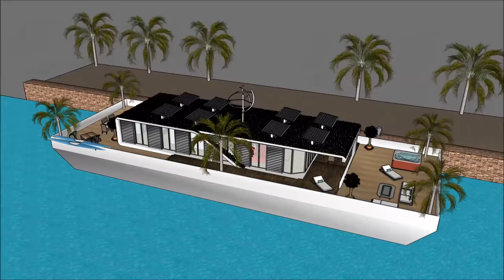Floating mansions in Florida Keys Bays MIAMI by the sea houseboats real estate agent luxury houseboa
The Floating mansions in Florida Keys Bays MIAMI by the sea houseboats real estate agent luxury houseboa is made to sustain quality of life:

The Floating mansions in Florida Keys Bays MIAMI by the sea houseboats real estate agent luxury houseboa includes an Extravagant Barge Design ready for the extravagant user to rent the barge Houseboat

The Floating mansions in Florida Keys Bays MIAMI by the sea houseboats real estate agent luxury houseboa has three level plans with basement underneath it, which consist all the facilities needed for the renter. The Houseboat Barge has a unique modern contemporary design with unique architectural features. It has its own lounge area with gorgeous view of the bay.